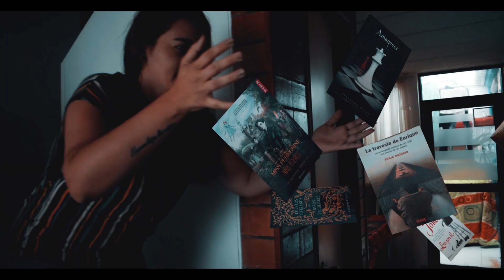100 Libros en 5 minutos/ La memoria me falla 😭 /Portologos 📖